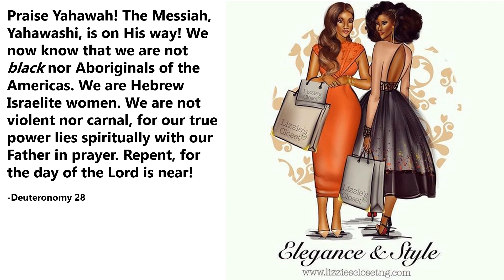The Most Important Virtue a Woman Can Have